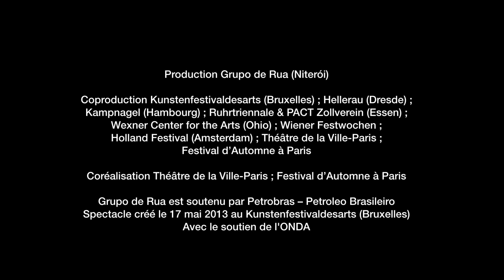Bruno Beltrão et Grupo de Rua mettent le feu au Théâtre de la Ville !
Dans son nouveau spectacle de danse, CRACKz, Beltrão marie le langage, les gestes et les rituels de la rue aux codes (oraux) de la danse contemporaine. L'œuvre de Bruno Beltrão réunit explicitement plusieurs éléments que l'on sépare en général de manière bien plus rigoureuse : le contemporain et le classique, les nationalités différentes, les classes et les styles, la culture élitiste et populaire, la production artistique dans la boîte noire qu'est la salle de théâtre et l'engagement social de la rue.

Les 26 et 27 novembre au CENTQUATRE-PARIS
Le 29 novembre à L'apostrophe - Théâtre des Louvrais / Pontoise
Du 3 au 6 décembre au Théâtre de la Ville
Le 7 décembre au Théâtre Louis Aragon / Tremblay-en-France